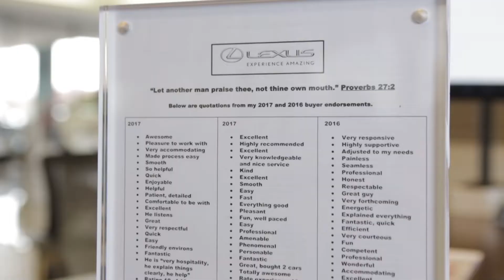Customer Satisfaction -- "Bow Tie" John Garrett -- Lexus of Cool Springs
My friends call me "Bow Tie" and I am a Tennessee native. With over 900 automotive transactions and buyer endorsements, I cut the red tape to save you time. I believe in upholding the LEXUS commitment to excellence in luxury customer service. I am a competitive doubles tennis player, and I’ve enjoyed visiting Los Angeles, San Francisco, New York, London, and Paris.